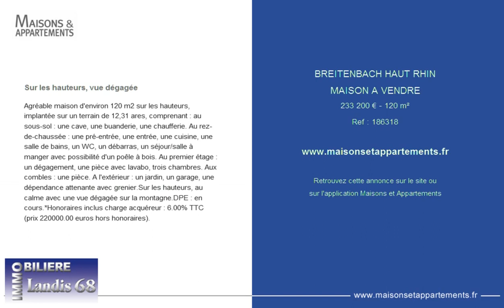BREITENBACH HAUT RHIN - MAISON A VENDRE - 233 200 € - 120 m²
Référence : 186318

Sur les hauteurs, vue dégagée
Agréable maison d'environ 120 m2 sur les hauteurs, implantée sur un terrain de 12,31 ares, comprenant : au sous-sol : une cave, une buanderie, une chaufferie. Au rez-de-chaussée : une pré-entrée, une entrée, une cuisine, une salle de bains, un WC, un débarras, un séjour/salle à manger avec possibilité d'un poêle à bois. Au premier étage : un dégagement, une pièce avec lavabo, trois chambres. Aux combles : une pièce. A l'extérieur : un jardin, un garage, une dépendance attenante avec grenier.Sur les hauteurs, au calme avec une vue dégagée sur la montagne.DPE : en cours.*Honoraires inclus charge acquéreur : 6.00% TTC (prix 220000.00 euros hors honoraires).

Cette annonce vous est proposée par l'agence IMMOBILIERE LANDIS MUNSTER